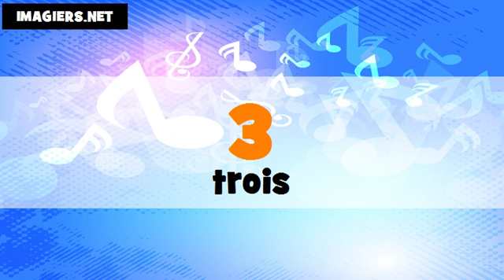Je compte en arabe et en français de 1 à 100